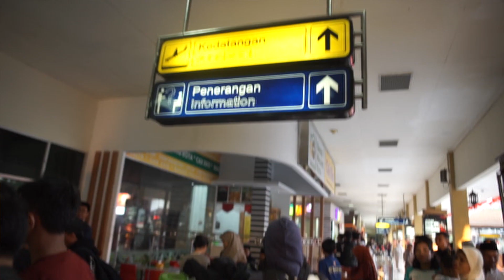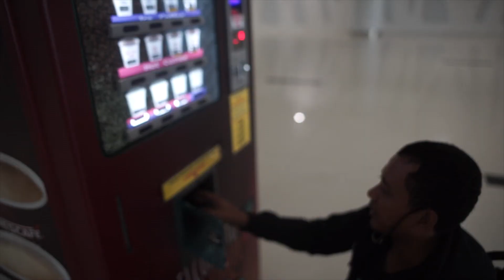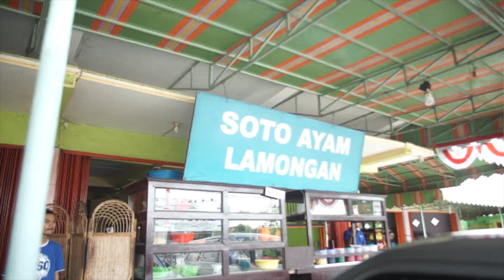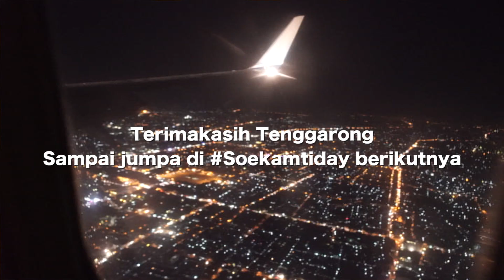"PILKADA" thestoryofsoekamtiDay (Eps8)